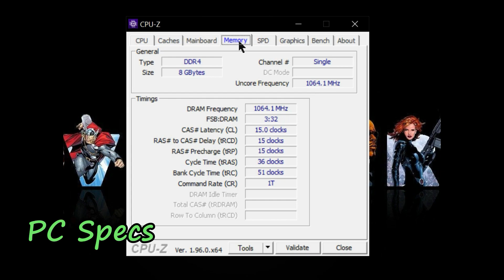Beyond: Two Souls On GTX 1050ti + Ryzen 3 1200 | 1080p | 8GBx1 Ram | All Graphics Settings.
Beyond: Two Souls Tested On Ryzen 3 1200 + GTX 1050ti 4GB in 8GBx1 Ram. Benchmarked in all possible graphics settings in 1090p resolution.

Time Stamps :
Intro- 0:00
PC Specs- 0:05
Low Settings- 0:17
Medium Settings- 2:30
High Settings- 4:30
Thank You- 6:30

PC SPECS : CPU : RYZEN 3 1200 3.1 GHz.
GPU : GALAX 1050TI 4GB VRAM.
RAM : 8GBx1 CORSAIR VENGEANCE 3000 MHz.
MOTHERBOARD : GIGABYTE B450m GAMING MOTHERBOARD.